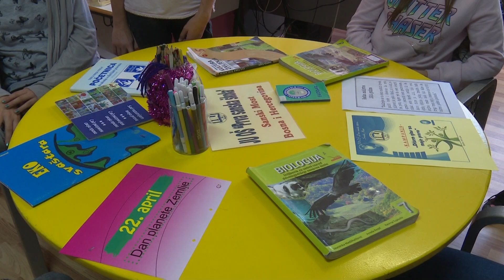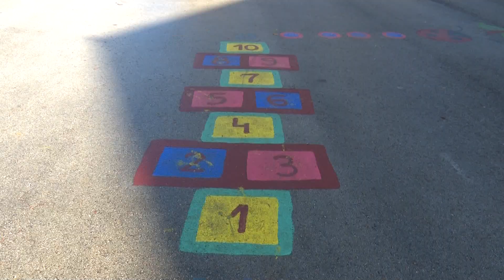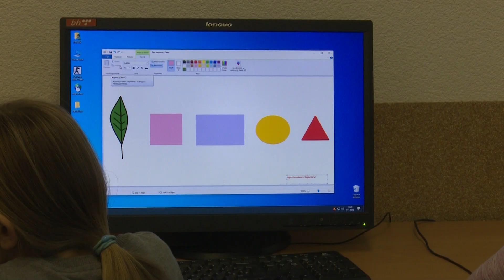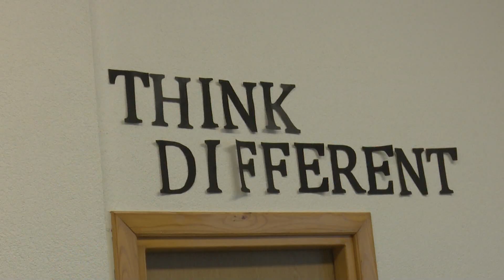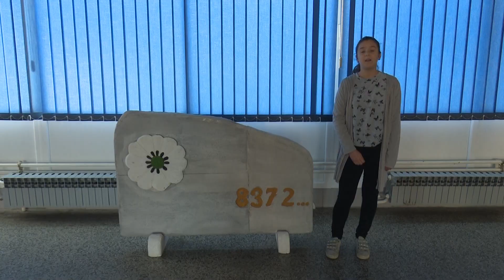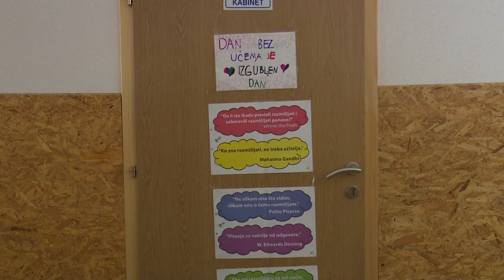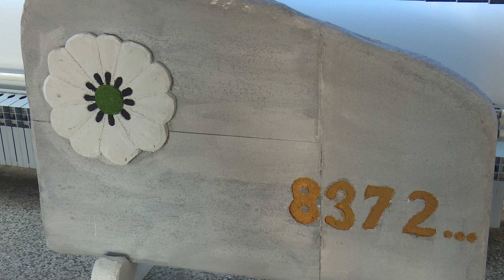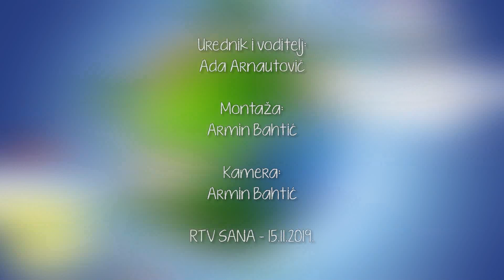Školski sat 15.11.2019.